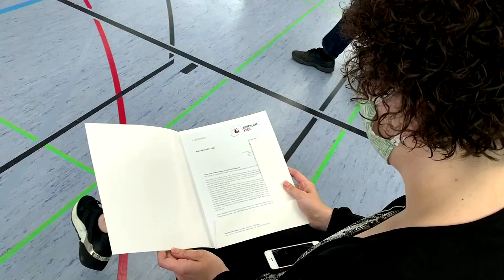Hohe Dunkelziffer: Fast viermal mehr Corona-Erkrankungen in Kupferzell als angenommen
In der Gemeinde Kupferzell in Baden-Württemberg haben sich deutlich mehr Einwohner mit dem Coronavirus infiziert als bisher bekannt war. Zu diesem Ergebnis kommt die Studie des Robert-Koch-Instituts.